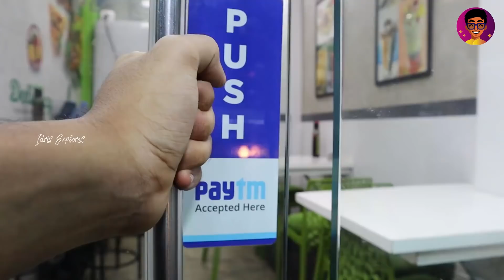Kothamali Shawarma & 1st Time "Cream Falooda" - Fun Dinner after Movie | Idris Explores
📍Location : Delicacy Cafe - Grand Southern Trunk Rd, Lakshmi Nagar, Ganapathipuram, Chromepet, Chennai, Tamil Nadu 600044
🌟Details about this video below!🌟

Hello everyone, recently I visited Delicacy Cafe that is located in GST Road, Chromepet. My friends and I finished watching a movie at Vetri Theatre and were looking for a place to eat.
After searching for some shawarma place, we found this small cafe that serves Shawarma, Grill Chicken, Burgers, Sandwiches and some unique faloodas and cream desserts!

💰Dishes I ate and Price :

Mozzarella Veg Cheese Grill : 85
Special Chicken Burger : 100
Chicken Special Shawarma Roll : 100
Grill Chicken - Half : 190
Avocado Milkshake : 90

Mango Falooda Cream : 140
Idris Explores ❤️️